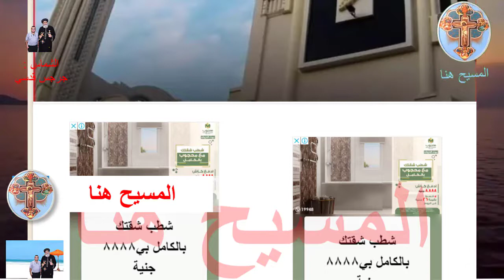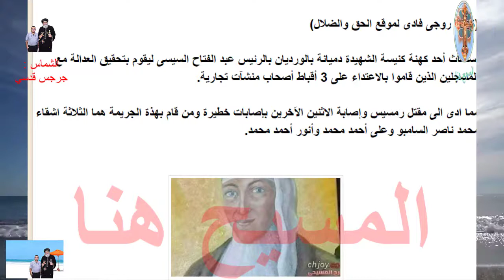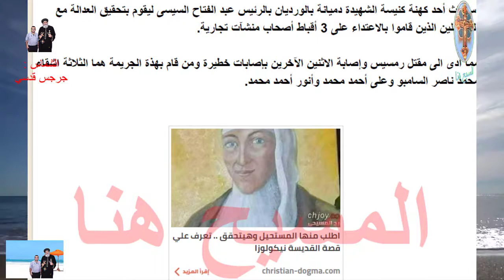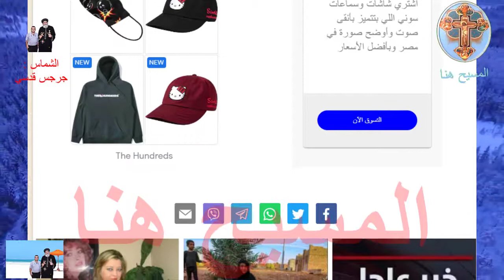كاهن كنيسة الورديان يوجة استغاثة للرئيس لتحقيق العدالة بعد محاولة اغتياله من ثلاثة اشخاص !!!